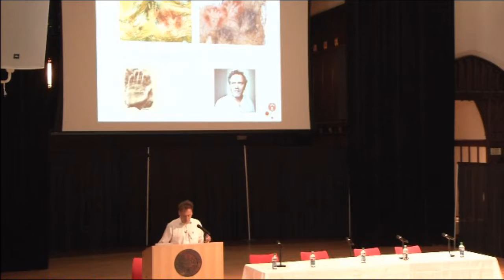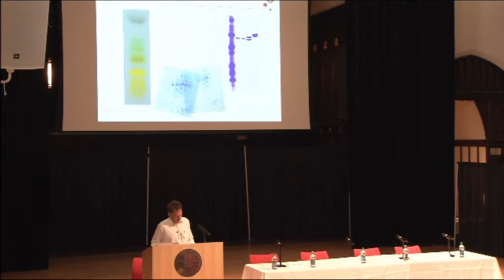Jens Hauser: The importance of splitting hairs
The sign modality known as indexicality, as a trans-historical feature to generate evidence, has seduced humans from cave imagery, the famous shroud of Turin, early photography as ‘the pencil of nature,’ to media and biotechnological art forms today. However, in the cultural and technical history, indices or traces have always been both seducing and intriguing, due to their ambiguous and instable character, thus permanently creating mistrust and doubt whether such mechanical bodily presence preserved in a particular medium is authentic or fake. Charles Sanders Peirce’s own designation of the indexical sign’s ‘dual character,’ encompassing both genuine and degenerate signs, paves the way for a closer epistemological analysis of contemporary biomedia art.

Jens Hauser is a Copenhagen and Paris based media studies scholar and art curator focusing on the interactions between art and technology. He holds a dual research position at both the Department of Arts and Cultural Studies and at the Medical Museion at the University of Copenhagen, and is a distinguished affiliated faculty member of the Department of Art, Art History and Design at Michigan State University. His curated exhibitions can be found around the world. He is also a founding collaborator of the European culture channel ARTE and has produced numerous reportages and radio features.